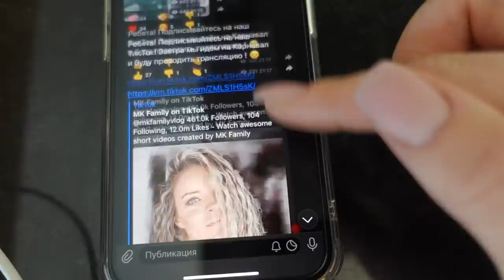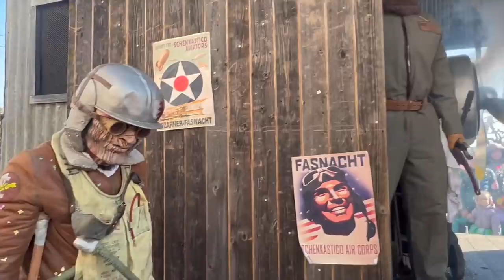ВЛОГ/ 😱СТРАШНЫЙ КАРНАВАЛ В ШВЕЙЦАРИИ / 28.02.2022